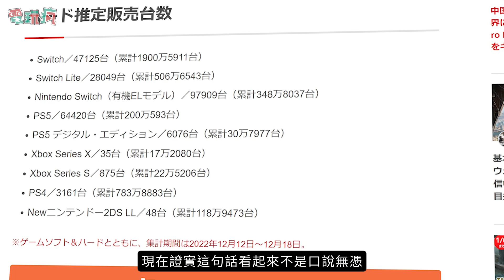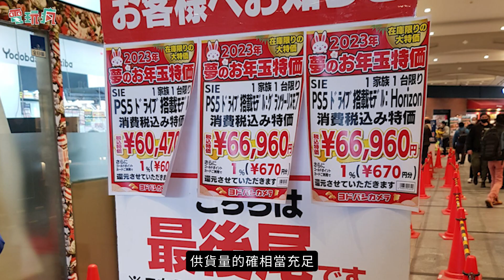PS5 供貨正常 全球銷量突破 3,000 萬台！去年 12 月為歷年表現最佳月份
索尼互動娛樂（SIE）總裁暨執行長吉姆・萊恩（Jim Ryan）今（5）日於 CES 2023 美國最大國際消費性電子展上表示，上個月（2022 年 12 月）是 PlayStation 5 遊戲主機歷年來銷量最高的月份，同時宣布 PS5 的全球銷量已經突破 3000 萬台。